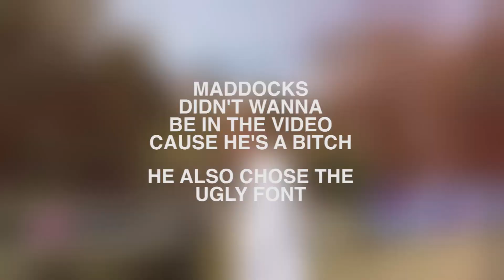flagstaff - winter (official music video)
lyrics
[CHORUS]
[ROVERT]
winter months they come and they go
but my thoughts don’t melt like the snow
both of us, we could grow
but the thoughts, they don’t knowx2

My beds too cold
without you in it

[VERSE1]
[ALEC]
i'm bored of these bitches coming to me in droves
cause i dropped a damn project like didn't they already know i’m fucking great, yeah
but they just wanna grab their board and ride the wave, yeah
didn’t fuck with me cause they thought i was damn ugly
but i’m cute now cause i’m rapping truth now
talked about my feelings and I got some compliments
helped me so much that gave me confidence

talking to one girl i'm gonna break her heart
cause i think she wanna put a ring on it cause of my art
but what she don’t know is that i made it all up
i never felt lonely it was just to blowup
i’ll learn how to be a good daddy from those insta vids
cause my daddy hit the ground I was 06
09 oh my god can’t think
of this shit no more can’t pass it on to kids, trev

[CHORUS]
[ROVERT]

x2

[VERSE2]
[ROVERT]
droppin seeds like i’m tyler the creator
i let em sit then i come back see it later
i hope it grows somethin, these winter months haunting
hey never grow nothin, we’ll make it past to the summer fast

[MADDOCKS]
if you want some
i can come and get it on the low some
i’m on my lonesome
come make this bed a little warm some
too long on my own
please refrain from sitting on other thrones

[ROVERT]
hit the gas, don’t need those brembos back
winters back ya know
we’re acting rational
we’re nothing optional
like a sapling about to grow

[MADDOCKS]
i’m not one with myself these days
i need to wake up
smell the coffee
get up off me
i’m bout to lose it man
fuck off and let me be
no wait come back i need you here with me

[CHORUS]
[ROVERT]

x2